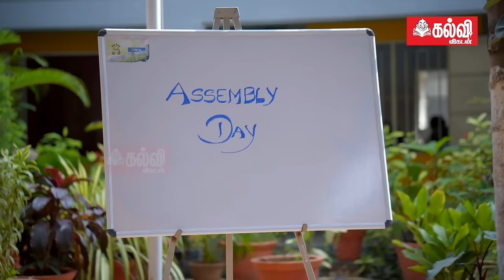சைகை மொழியில் தமிழ்த்தாய் வாழ்த்து, அசத்திய மாணவிகள்!